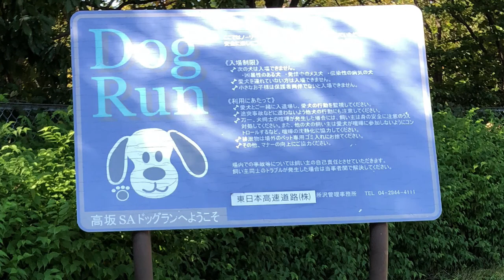びわ温灸#無憂扇豊海#湯河原#アイリッシュセター#VOLVO 【LIFE VLOG】まいにちsketch#21 そうだ、湯河原行こう。びわ温灸の聖地へ〜前編〜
こんにちわ。
美味しいものには目がない
ふうみいです。
愛犬マナと愛車VOLVOをお供に
毎日の暮らしの中にある
キラッと光る宝物や
ささやかなhappyを見つけては
心ときめかせながら
VLOGで綴っています。

2019年11月8日
21回目の今日は、乳がん発覚以来、
免疫をあげるためにセルフケアとして
毎日の生活に取り入れている
‹びわ温灸›の大大先生を
湯河原に訪ねた旅の前編を
お届けします(๑˃̵ᴗ˂̵)

直接の師匠でもある昭子先生と
愛犬マナと一緒に
愛車VOLVOでの初ロングドライブ。

道中、ドッグランを利用しながら
富士山や海に感動し
湯河原の急勾配な道のりに泣き…と
楽しい旅になりました\(//∇//)\

びわ温灸については
次の動画で詳しくご紹介します。

まずは旅の前半をお楽しみいただければ
幸いです。

この動画があなたのほっ(*´-`)につながったら嬉しいな😌